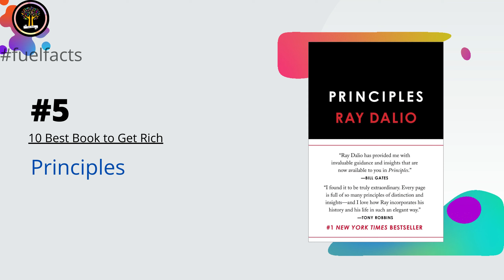10 best books to get rich | fuel facts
Buy your desired book now.
10 Best Books to Get Rich
1. The Richest Man in Babylon by George S. Clason

2. Rich Dad Poor Dad by Robert Kiyosaki

3. The Millionaire Fastlane by MJ Demarco

4. The Intelligent Investor by Benjamin Graham

5. Principles By Ray Dalio

6. The 4 Hour Work Week by Tim Ferriss

7. Zero to One by Peter Thiel

8. The Parable of the Pipeline by Burke Hedges

9. How to Win Friends and Influence People by Dale Carnegie

10. The E-Myth Revisited by Michael E. Gerber